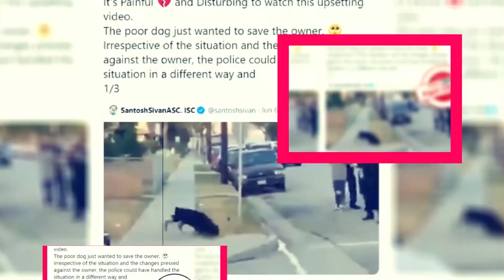In the Know Season 1: What We Know So Far? - Premiere Next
In the Know Season 1: What We Know So Far?
in this video, you will get the info related to In the Know Season 1: What We Know So Far?

Technology updates
Netflix Series
Netflix Movies
Premiere Next